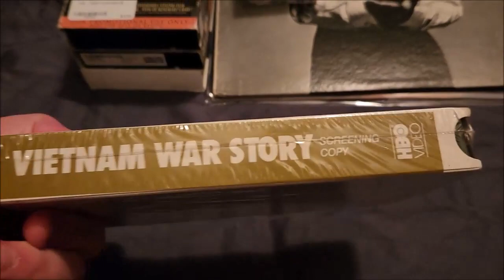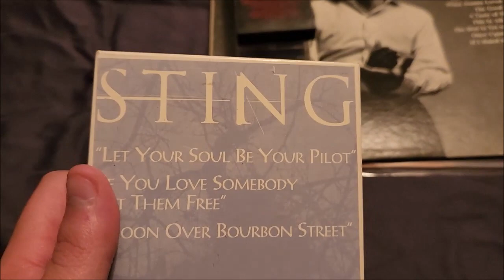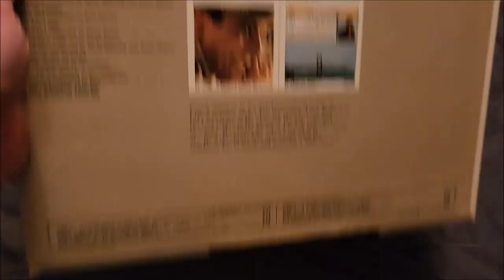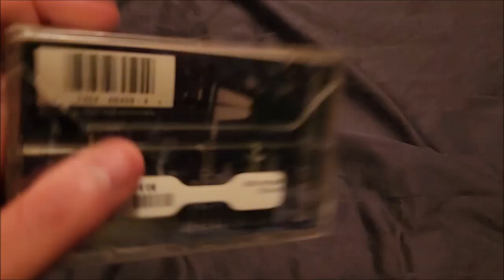VHS/Record/Cassette Update | 9/9/2023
Here are the items I got at an antique mall and a garage sale
1. “Saps at Sea” (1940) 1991 VHS {Laurel and Hardy Classic Collection}
2. “Double Exposure” 1989 Demo VHS
3. “Vietnam War Story” 1989 Demo VHS
4. “The Astronaut’s Wife” (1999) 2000 Demo VHS (PD: 11/27/1999)
5. “Detroit 9000” (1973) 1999 VHS
6. “Sting: Mercury Falling” music videos tape (1996)
7. “Tony Bennett: Tony’s Greatest Hits, Vol. III” (1965)
8. “White Knights” Soundtrack (1985)
9. “Queen: Greatest Hits” (1981)
10. “Elvis Presley: The Complete Sun Sessions” (1987)
11. “Tony Bennett: Snowfall” (1994, re-issue of album from 1968)